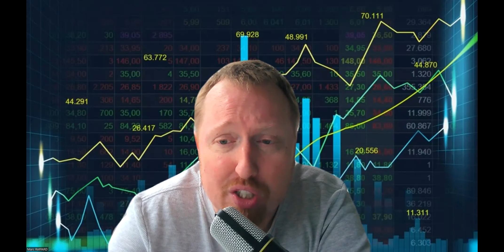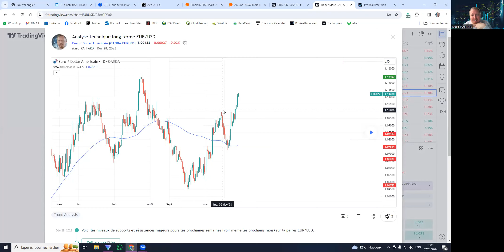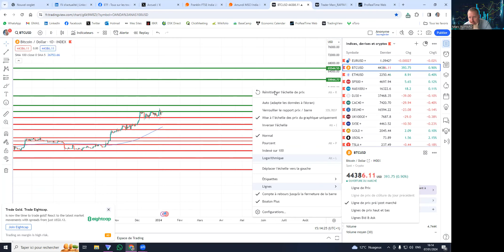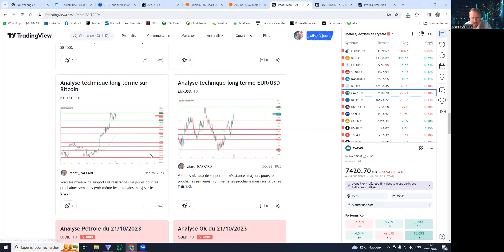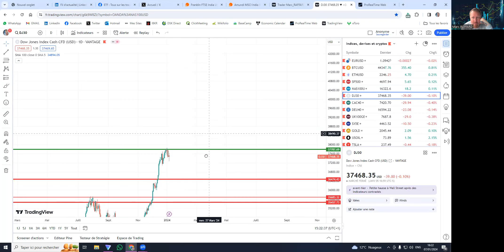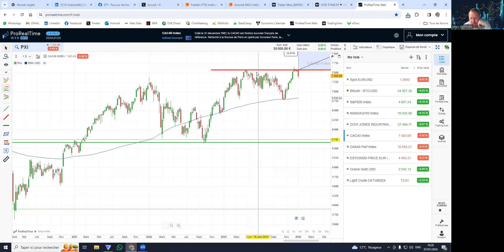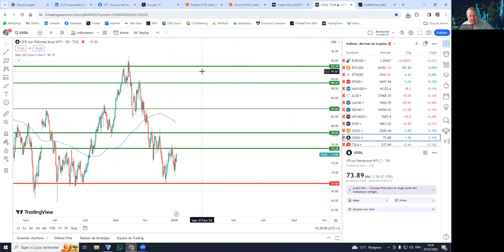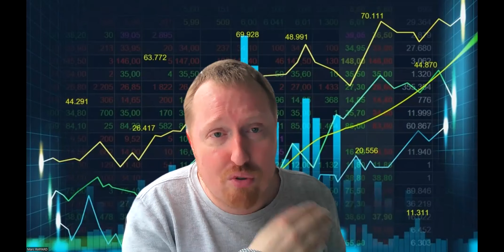Analyse AT pour la semaine du 8 au 12 janvier